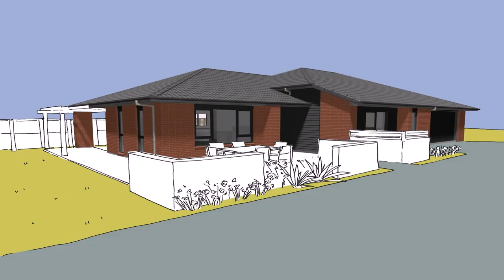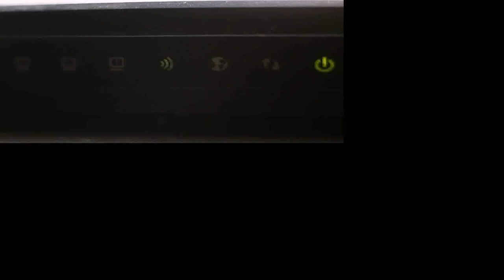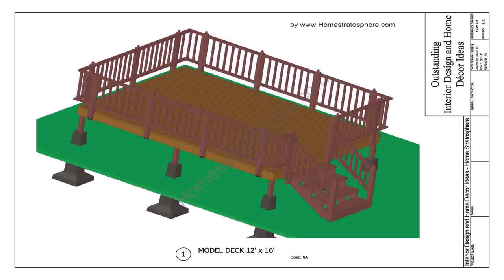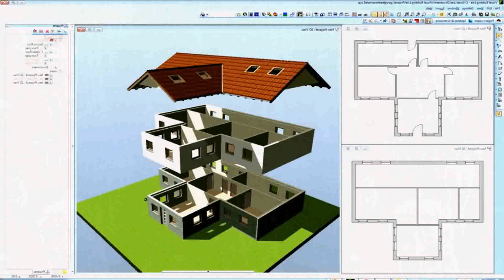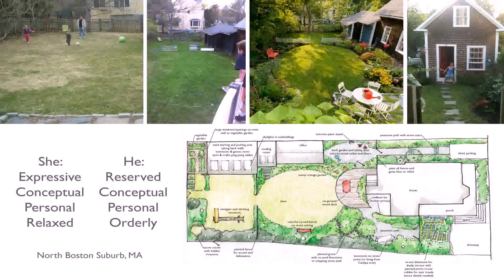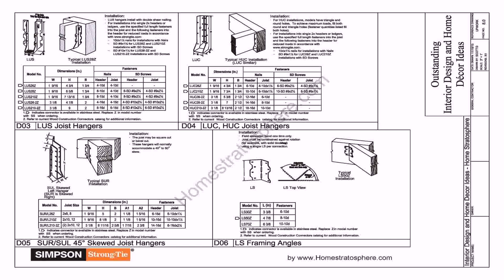Design Patio Online Free (see description)